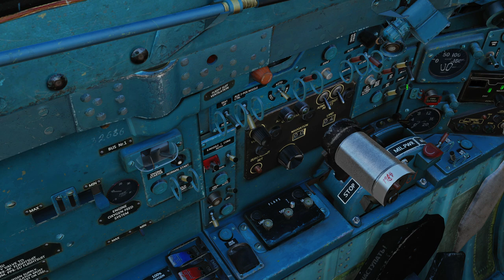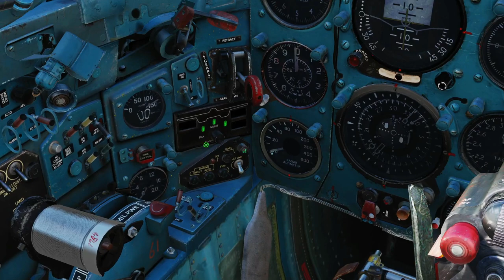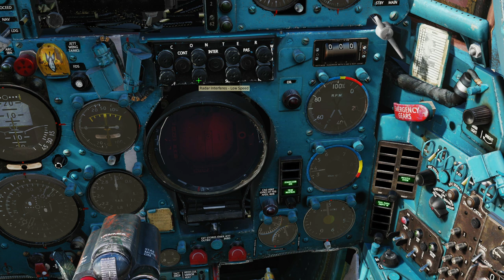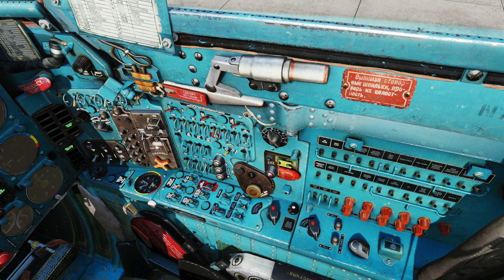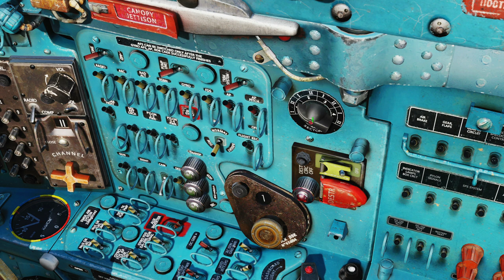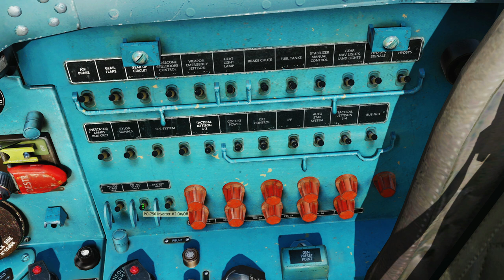Mig-21bis: Cockpit Familiarization Tutorial | DCS WORLD